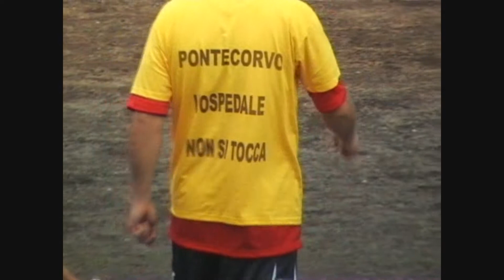Pontecorvo 09 - Colli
31/10/2010

V GIORNATA DEL CAMPIONATO CIOCIARO DI 2a CATEGORIA GIRONE P

PONTECORVO 09 - COLLI                   1-1